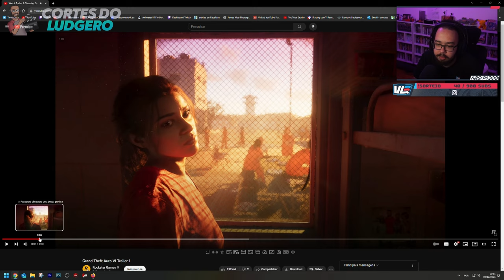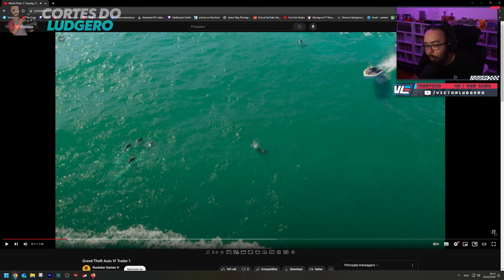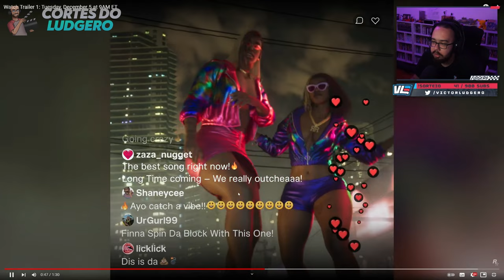ACHEI A DATA DO GTA VI?? ANÁLISE DO TRAILER - Cortes do Ludgero